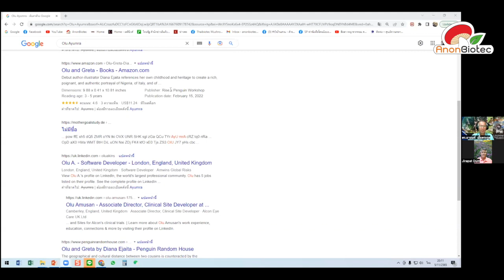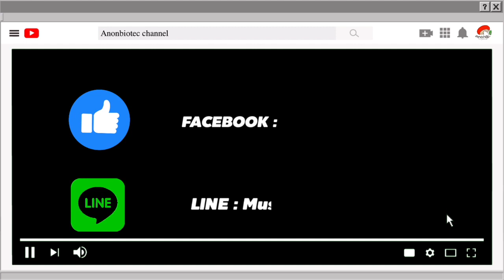Anontalk (ep.225) | ประสบการณ์ของ ดร.อานนท์ ที่ประเทศแอฟริกา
Anon talk ( วันที่ 5 พ.ย. 65 ) เวลา 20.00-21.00 ผ่านโปรแกรม Zoom